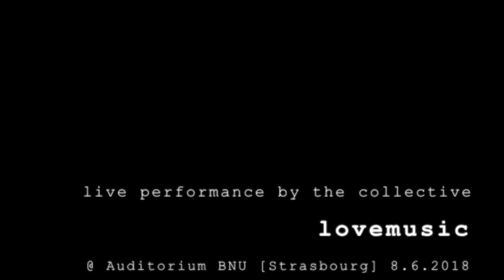Sarah Nemtsov // Zimmer II (2013) // Bass Flute, Bass Clarinet and Laptops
Collective lovemusic :
Bass Flute - Emiliano Gavito
Bass clarinet - Adam Starkie

Performed at the auditorium of the BNU, Strasbourg, France. June 2018

Recorded by Noé-Christophe Nya